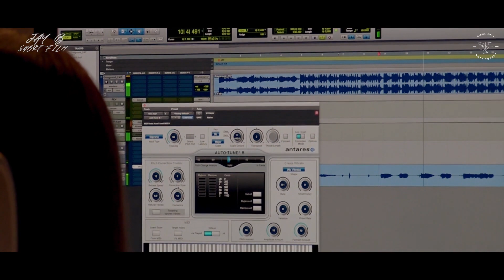SHORT FILM (KISA FİLM) | JAY B Documentary (Belgeseli) - Part 2 [Türkçe Altyazılı]